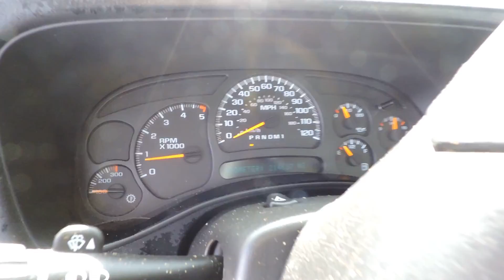1201 Video - 2006 Chevy 3500 Extended Cab 4X4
2006 Chevy 3500 Extended Cab 4X4  with  U-Body Space Topper